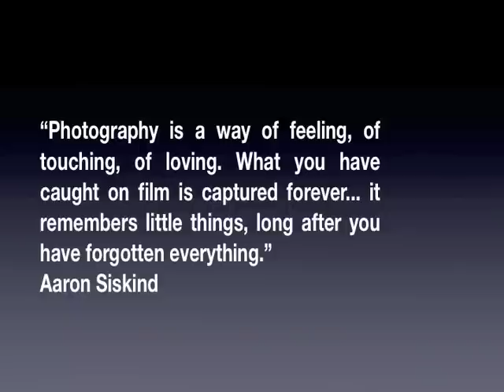John Grzywacz-Gray Photography- Early years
These images are works by a dear photographer and  professor at Moorpark College, John Grzywacz-Gray. Everyone calls him John.

He is a dear man, a friend and a wonderful teacher. He arouses his students to think and challenges them to live with purpose.

John has inspired and influenced hundreds of people in his lifetime and I'm certain will continue to do so...

I was a student of John's at various times during my life.
Recently I had the pleasure to write a profile on John for our school newspaper. It's definitely not his complete story but gives you glimpse into his life.

This slide show is some of John's earlier photography. The first image is a self portrait when he was a boy.